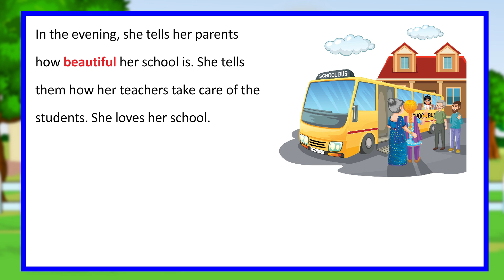Anika at School II English Reader Book 1 II